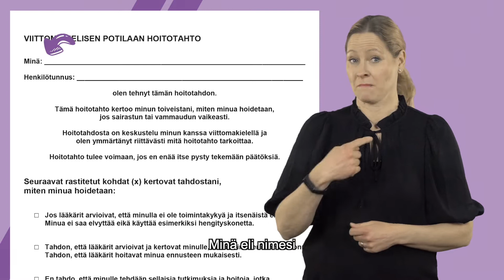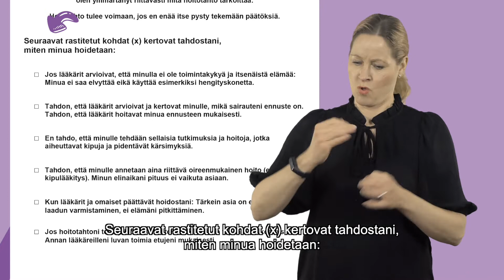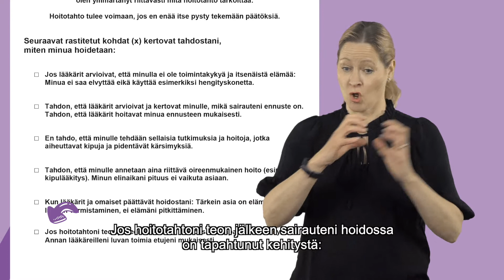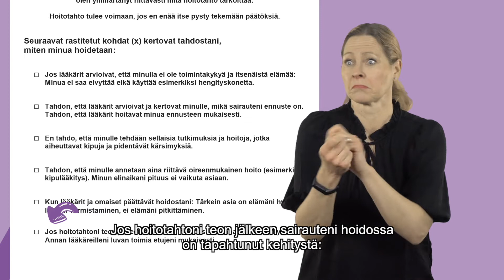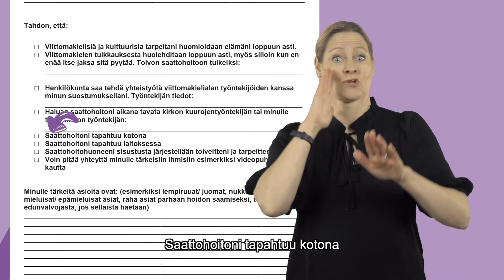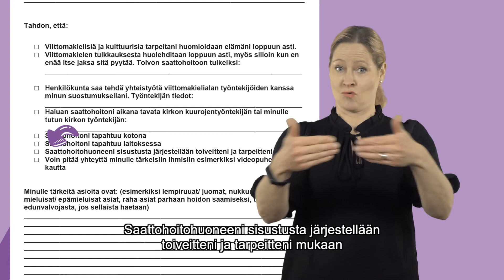Saattohoito-opas viittoen: Hoitotahto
Videosarjassa kerrotaan suomalaisella viittomakielellä viittomakielisen saattohoidon erityispiirteistä ja laadukkaasta toteuttamisesta. Tällä videolla on malli hoitotahdosta, joka huomioi viittomakieleen ja kuurojen kulttuuriin liittyviä asioita. Viitottu video on tekstitetty suomeksi.

Oppaan tekijät:
Kristiina Wallenius-Penttilä
Johanna Lajunen
Maria Kursi

Videon kuvaus ja editointi:
Martin Aro